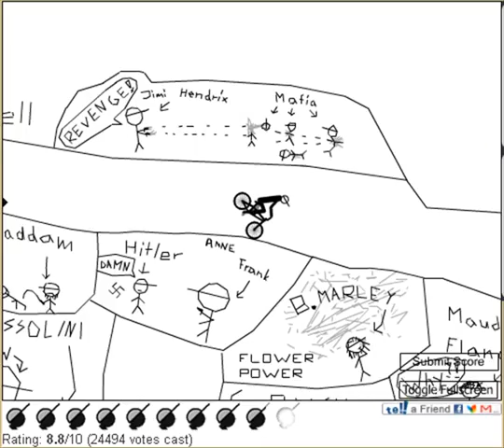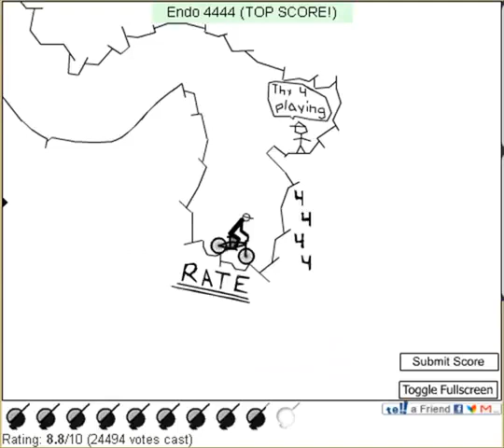Longest Endo Ever - Free Rider 2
you can find Free Rider 2 at OneMoreLevel.com